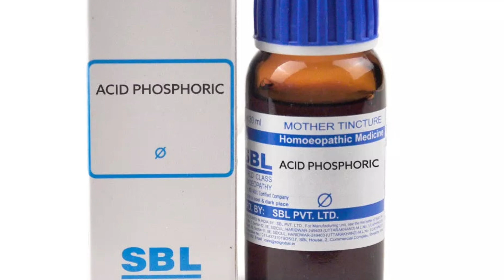Students🤫 के लिए वरदान है यह Memory Power Booster होमियोपैथिक मेडिसिन, Old age people Also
नमस्कार दोस्तों,

Aloevera में बस एक चीज मिलाएं आपके चेहरे के लिए अमृत। Pimple Pigmentation Treatment Home Remedies

किसी भी तरह के बुखार को करें ठीक। Viral Or Seasonal fever Symptoms, Treatment Homoeopathic Medicines

विटामिन D की कमी से क्या होता है ? विटामिन D की कमी के लक्षण विटामिन D की कमी का इलाज Home Remedies

How to treat Hairfall Baldness white Hair in 7 minutes in men women Homoeopathic Medicines at home

बिना ऑपरेशन पथरी जड़ से करे खत्म How to treat Kidney, Gall Bladder Stone without operation medicine

सभी तरह के बुखार के लक्षण, इलाज, होमियोपैथी दवा, उपचार / How To Treat Fever ,Its Symptoms, Medicines

Secret of living a healthy lifestyle With Rajiv Dixit ji and Vagbhat Rishi daily routine Baba Ramdev

Hल्दी वाले दूध पीने के चौका देने वाले अनगिनत फायदे Night Benifits Home Remedies Homeopathic Medicine

हाथों और पैरों के पसीने तथा बदबू से परेशान हैं?Treat excessive Sweat at home Homoeopathic medicines

Giloy (गिलोय) के फायदे जानकर आप हो जाएंगे हैरान? रोग me इतने फायदे के सोचेंगे भी नही Home Remedies

What is Cancer? Dr Biswaroop Roy Chowdhury खुद ही करें ठीक बिना किसी दवा के। Symptoms, Treatment

        Thanks & Regards
    Dr. Rina Raj Homeopathy